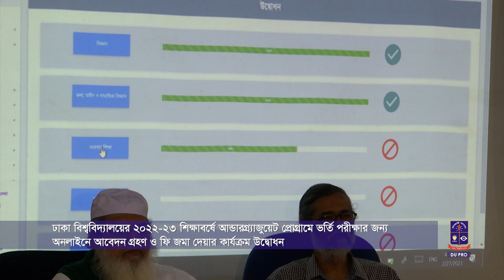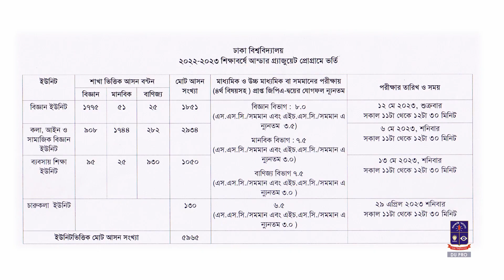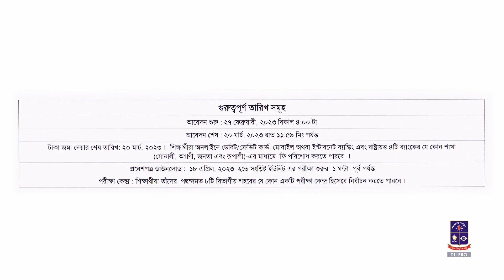ঢাকা বিশ্ববিদ্যালয়ে ২০২২-২৩ শিক্ষাবর্ষে আন্ডারগ্র্যাজুয়েট প্রোগ্রামে অনলাইনে ভর্তি প্রক্রিয়া শুরু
ঢাকা বিশ্ববিদ্যালয়ে ২০২২-২৩ শিক্ষাবর্ষে আন্ডারগ্র্যাজুয়েট প্রোগ্রামে অনলাইনে ভর্তি প্রক্রিয়া শুরু | DU online application for Undergraduate admission begins

ঢাকা বিশ্ববিদ্যালয়ের ২০২২-২৩ শিক্ষাবর্ষে আন্ডারগ্র্যাজুয়েট প্রোগ্রামে ভর্তি পরীক্ষার জন্য অনলাইনে আবেদন গ্রহণ ও ফি জমা দেয়ার কার্যক্রম ২৭ ফেব্রুয়ারি ২০২৩ বিকাল ৪টায় উদ্বোধন করা হয়েছে। উপাচার্য অধ্যাপক ড. মো. আখতারুজ্জামান প্রধান অতিথি হিসেবে উপস্থিত থেকে প্রশাসনিক ভবনস্থ অধ্যাপক আব্দুল মতিন চৌধুরী ভার্চুয়াল ক্লাসরুমে আনুষ্ঠানিকভাবে এই অনলাইন আবেদন গ্রহণ ও ফি জমা দেয়ার কার্যক্রম উদ্বোধন করেন। এসময় অনলাইন ভর্তি কমিটির আহবায়ক অধ্যাপক ড. মো. মোস্তাফিজুর রহমানসহ বিভিন্ন অনুষদের ডিনবৃন্দ উপস্থিত ছিলেন।

আগামী ২০ মার্চ ২০২৩ তারিখ রাত ১১:৫৯মিনিট পর্যন্ত অনলাইনের মাধ্যমে প্রার্থীরা ভর্তি পরীক্ষার আবেদন এবং ফি জমা দিতে পারবে। ভর্তিচ্ছু শিক্ষার্থীরা অনলাইনে ডেবিট/ক্রেডিট কার্ড, মোবাইল ব্যাংকিং অথবা ইন্টারনেট ব্যাংকিং এবং রাষ্ট্রায়ত্ত ৪টি ব্যাংক- সোনালী, অগ্রণী, জনতা ও রূপালী ব্যাংকের মাধ্যমে ফি পরিশোধ করতে পারবে। আগামী ১৮ এপ্রিল ২০২৩ তারিখ থেকে সংশ্লিষ্ট ইউনিটের পরীক্ষা শুরুর ১ঘন্টা পূর্ব পর্যন্ত ভর্তি পরীক্ষার প্রবেশপত্র ডাউনলোড করা যাবে।

‘আন্ডারগ্র্যাজুয়েট প্রোগ্রাম’-এ ভর্তি পরীক্ষার সময়সূচি অনুযায়ী ‘কলা, আইন ও সামাজিক বিজ্ঞান ইউনিট’-এর ভর্তি পরীক্ষা আগামী ০৬ মে ২০২৩ শনিবার, ‘বিজ্ঞান ইউনিট’-এর ভর্তি পরীক্ষা আগামী ১২ মে ২০২৩ শুক্রবার, ‘ব্যবসায় শিক্ষা ইউনিট’-এর ভর্তি পরীক্ষা আগামী ১৩ মে ২০২৩ শনিবার এবং ‘চারুকলা ইউনিট’-এর ভর্তি পরীক্ষা (সাধারণ জ্ঞান ও অংকন) আগামী ২৯ এপ্রিল ২০২৩ শনিবার অনুষ্ঠিত হবে। সকল ইউনিটের পরীক্ষা সকাল ১১:০০টা থেকে দুপুর ১২:৩০ টা পর্যন্ত অনুষ্ঠিত হবে। ‘চারুকলা ইউনিট’ ব্যতীত অন্য ৩টি ইউনিটের ভর্তি পরীক্ষা ঢাকাসহ ৮টি বিভাগীয় শহরে অনুষ্ঠিত হবে।

চারুকলা ইউনিট ছাড়া অন্যান্য ইউনিটের ভর্তি পরীক্ষায় ৬০ নম্বরের MCQ এবং ৪০ নম্বরের লিখিত পরীক্ষা গ্রহণ করা হবে। শুধুমাত্র চারুকলা ইউনিটের পরীক্ষায় ৪০ নম্বরের MCQ এবং ৬০ নম্বরের অংকন পরীক্ষা নেয়া হবে। চারুকলা ইউনিটের MCQ পরীক্ষা ৩০ মিনিট এবং লিখিত পরীক্ষা ৬০ মিনিট-এ অনুষ্ঠিত হবে। অন্যান্য ইউনিটের MCQ পরীক্ষা ৪৫ মিনিট এবং লিখিত পরীক্ষা ৪৫ মিনিট-এ অনুষ্ঠিত হবে। ভর্তি পরীক্ষায় মোট ১২০ নম্বরের ভিত্তিতে শিক্ষার্থীদের মূল্যায়ণ করা হবে। এরমধ্যে ভর্তি পরীক্ষায় ১০০ নম্বর এবং মাধ্যমিক/সমমান ও উচ্চ মাধ্যমিক/সমমান পরীক্ষার ফলাফলের উপর থাকবে ২০ নম্বর।

ভর্তি পরীক্ষায় (৪র্থ বিষয়সহ) ‘বিজ্ঞান ইউনিট’-এর জন্য জিপিএ-দ্বয়ের যোগফল ন্যূনতম ৮ এবং আলাদাভাবে জিপিএ ৩.৫, ‘কলা, আইন ও সামাজিক বিজ্ঞান ইউনিট’-এর জন্য জিপিএ-দ্বয়ের যোগফল ন্যূনতম ৭.৫ এবং আলাদাভাবে জিপিএ ৩.০, ‘ব্যবসায় শিক্ষা ইউনিট’-এর জন্য জিপিএ-দ্বয়ের যোগফল ন্যূনতম ৭.৫ এবং আলাদাভাবে জিপিএ ৩.০ এবং ‘চারুকলা ইউনিট’-এর জন্য জিপিএ-দ্বয়ের যোগফল ন্যূনতম ৬.৫ এবং আলাদাভাবে জিপিএ ৩.০ থাকতে হবে।

ভর্তি সংক্রান্ত বিস্তারিত নির্দেশনা ও তথ্য ঢাকা বিশ্ববিদ্যালয়ের ওয়েবসাইট দেখা যাবে।